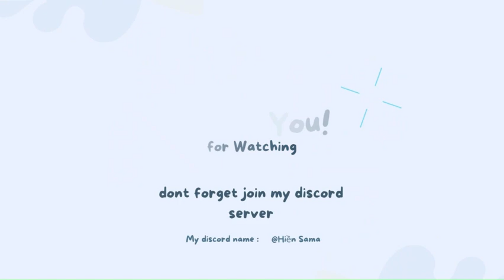KẺ BẢO HỘ ĐỀN RỪNG,Golem, Lunatic Cultist, Astrum Aureus | CALAMITY VÀ HƠN THẾ NỮA | ep 11 | ss5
© Bản Quyền Video Thuộc Về Hiền Game | MHG ,     vui lòng không reup video dưới mọi hình thức nào